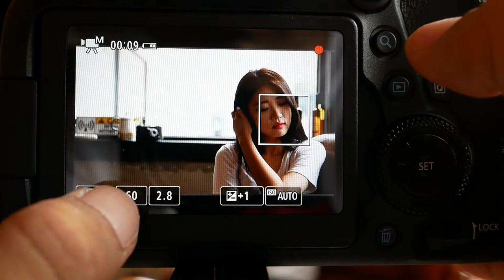EOS 6D Mark II Movie M Control